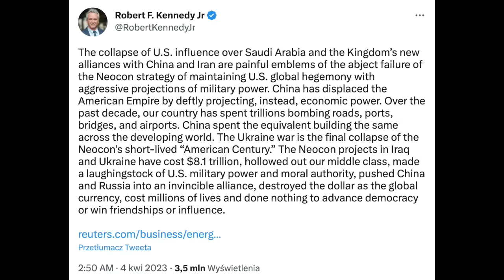661. Finlandia 31. członkiem NATO